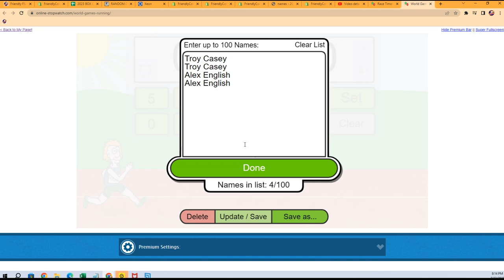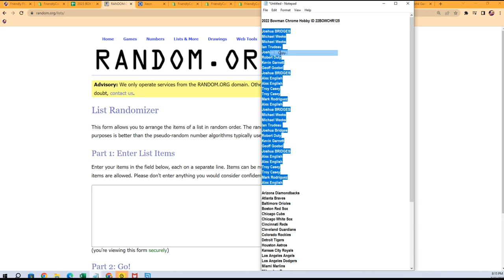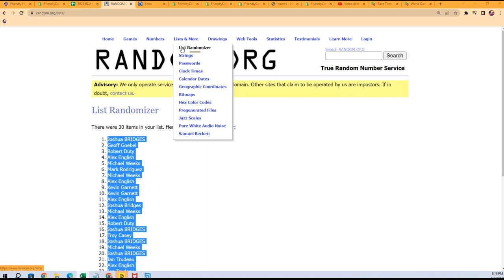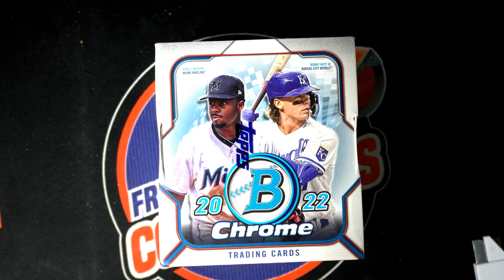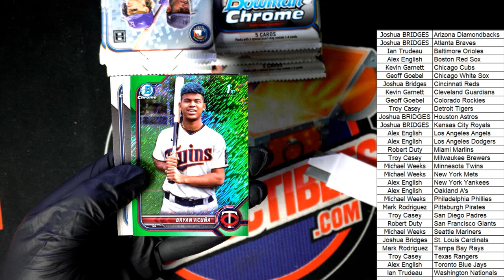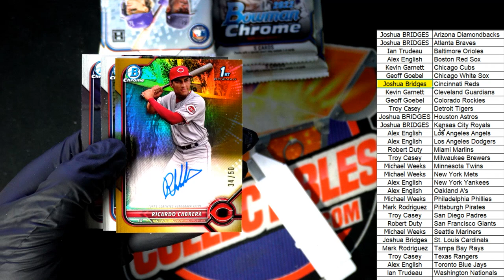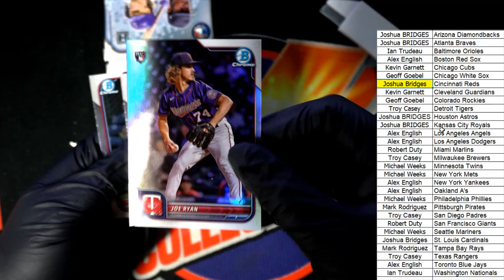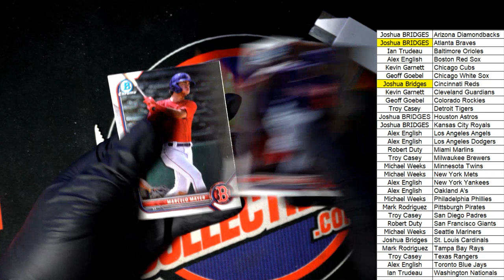2022 Bowman Chrome Hobby ID 22BOWCHR125